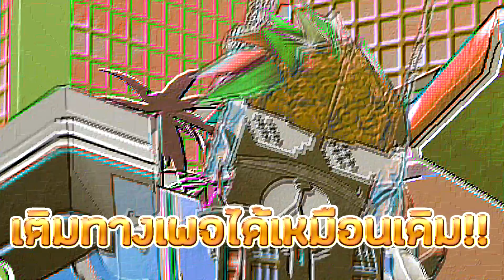🔸SIN🔹ROBLOX👥A Bizarre Day อัพเดท! สเเตนด์ Purple Haze อสรพิษสุดบ้าคลั่ง สกิลน่ากลัว!! ᴴᴰ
💰 ร้านรับเติม ROBUX เทพทรู
💰ช่องทางการโดเนท💰
► CPU : Intel Core i9 9900K
►Motherboard : Z390 AORUS ELITE
► GPU : GTX 1080TI
► RAM : Hyper-X Predator RGB DDR4 16 GB
►HDD  : Western Digital Blue 1TB